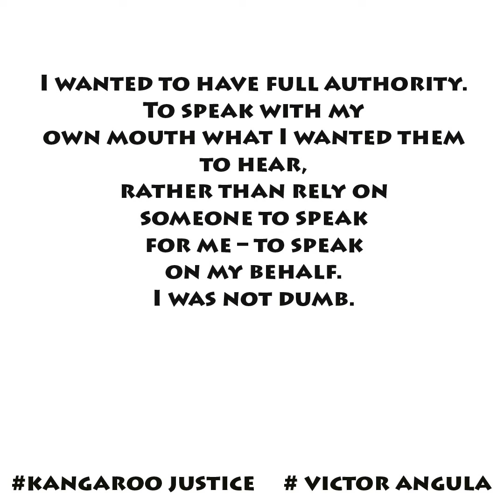TOP 5 POWERFUL QUOTES ABOUT JUSTICE BY VICTOR ANGULA (THE BEST AFRICAN AUTHORS IN THE WORLD)